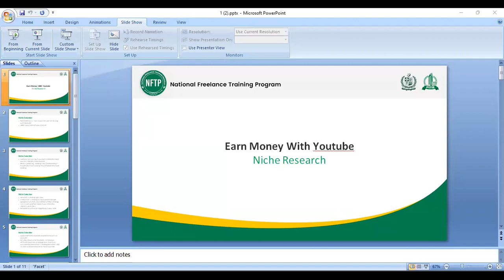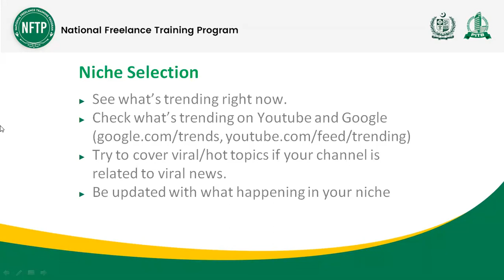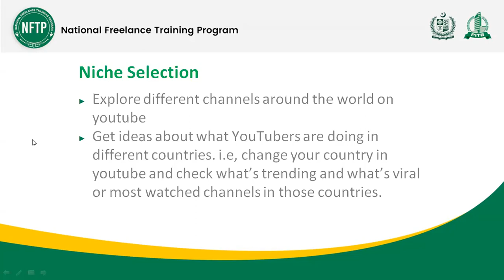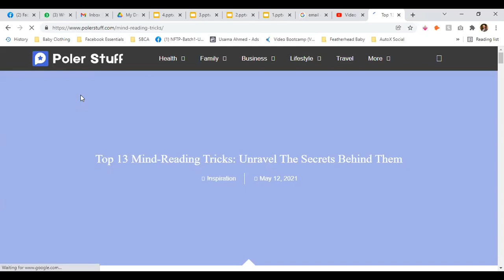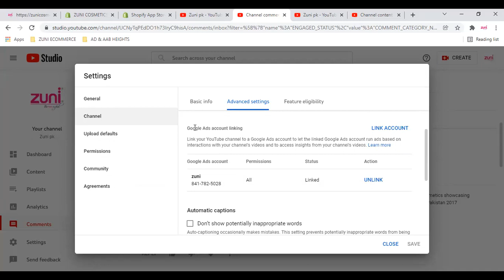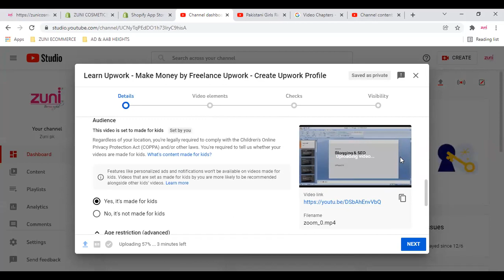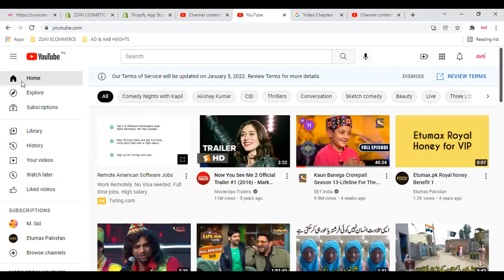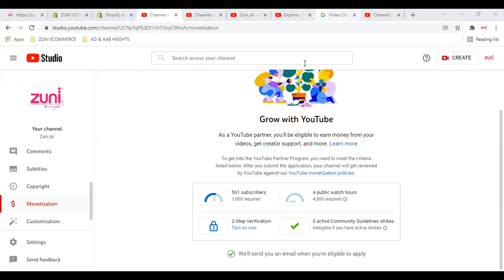Lecture 42 - Earn Money with YouTube (Part 1)